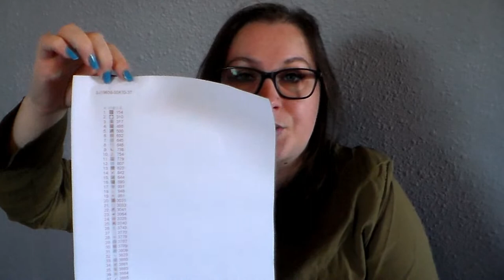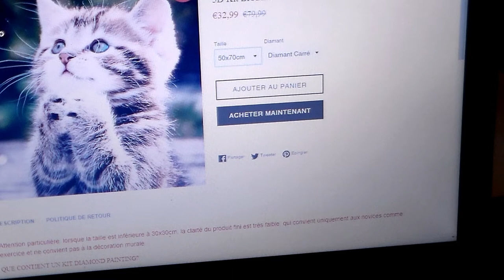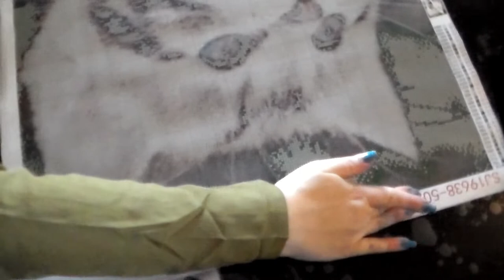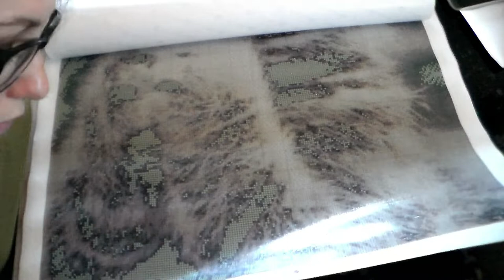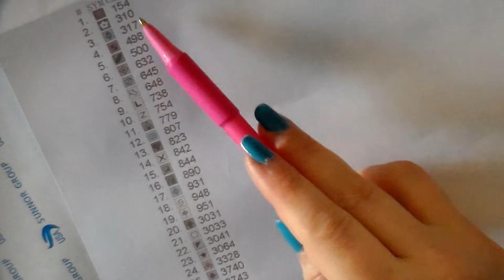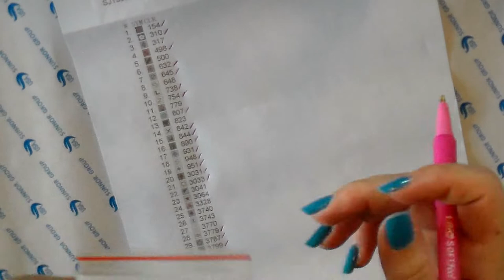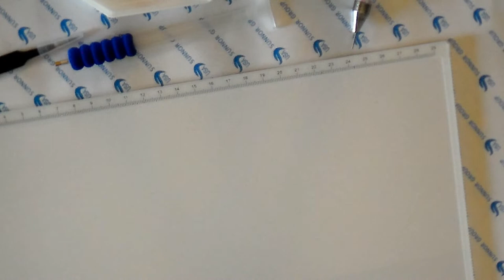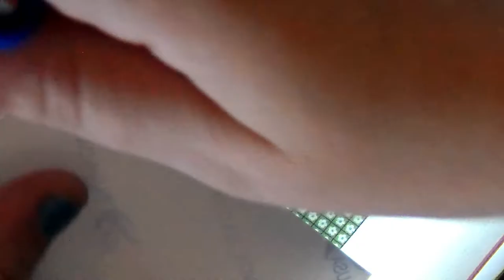Unboxing DP ibroderiediamant site Français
IBroderieDiamant est le plus grand fournisseur de broderie diamants(diamond painting) en France. Vous pouvez personnaliser vos propres broderie diamants avec les modèles plus de 200 séries et plus de 8 000 conceptions. Livraison gratuite en France. Recommandé par les 90% des acheteurs. Clients satisfaits plus de 100 000.

Voici tous les accessoires pour le kit:
1x toile numérotée pré-imprimée avec surface adhésive collante
1x stylo diamant
1x pincettes
1x colle pour le stylo diamant
1x Tous les diamants (carrés) nécessaires
1x plateau de diamant
1x Une boîte pour garder vos objets en sécurité. (Seules les tailles 30x40cm ou plus grandes incluent une boîte.)

livraison très rapide et service client très réactif

乂❤‿❤乂